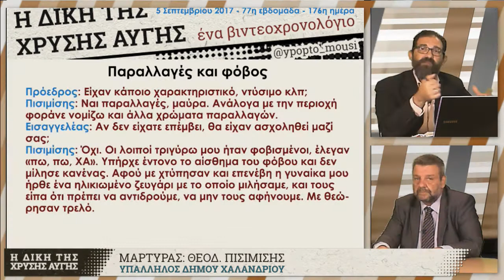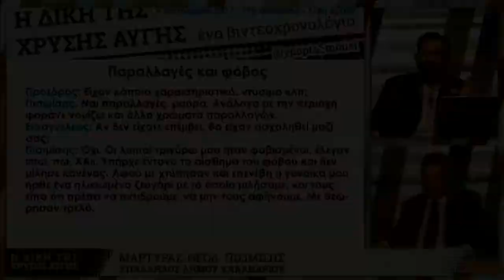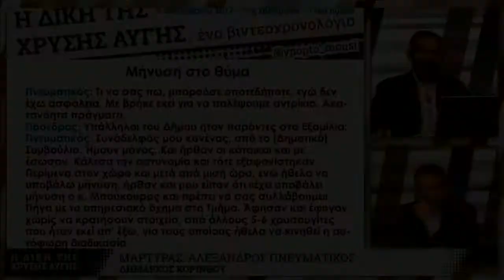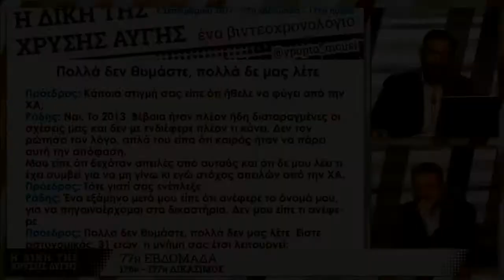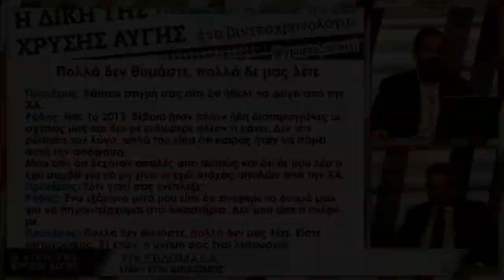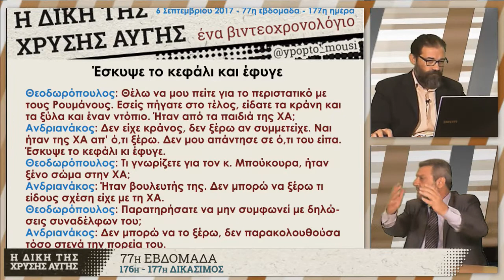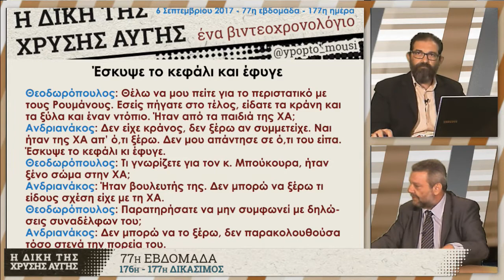GDtrial | Ο Μπούκουρας επικεφαλής της εγκληματικής δράσης της ΧΑ στην Κορινθία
Με την εξέταση τεσσάρων μαρτύρων κατηγορίας συνεχίστηκε η δίκη της Χρυσής Αυγής, μετά την διακοπή για τον Αύγουστο, κατά τις δικασίμους 176 (Τρίτη 5/9 στο Εφετείο) και 177 (Τετάρτη 6/9 στον Κορυδαλλό).